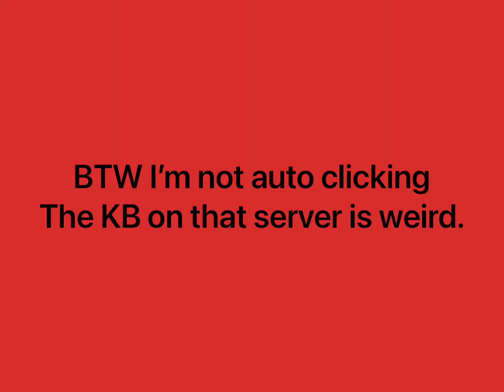The Best Combo You Will Ever See!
If you sub, and comment you Minecraft name I might friend you on the Hive.😀